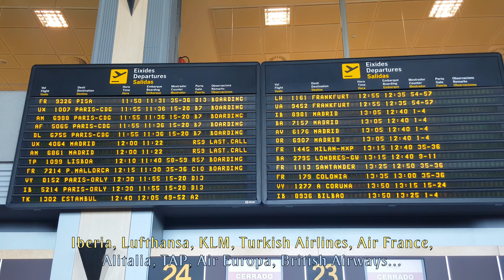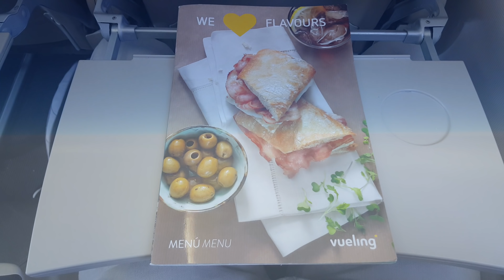TRIP REPORT | Vueling Airlines | VALENCIA - CORUÑA | Airbus A320CEO Sharklets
This was my first time flying from Valencia airport. The flight was with Vueling to A Coruña, in Galicia, north-west of Spain. The experience was really nice, with huge legroom for being a low-cost airline.

The approach over the coastline in Coruña was also very nice. I hope that you'll enjoy this trip report.

FLIGHT INFORMATION:

· Airline: VUELING AIRLINES
· Airplane: Airbus A320-214 CEO Sharklets
· Flight number: VLG1277 - VY1277
· AIRPORTS:
- Departure: Valencia ( VLC - LEVC )
- Arrival:  A Coruña ( LCG - LECO )
· Departure Gate: C10
· Seat: 4F
· Registration: EC-LVO